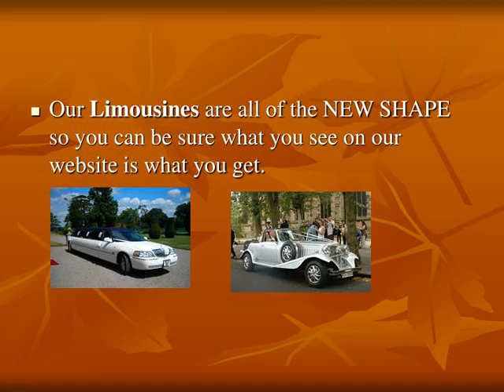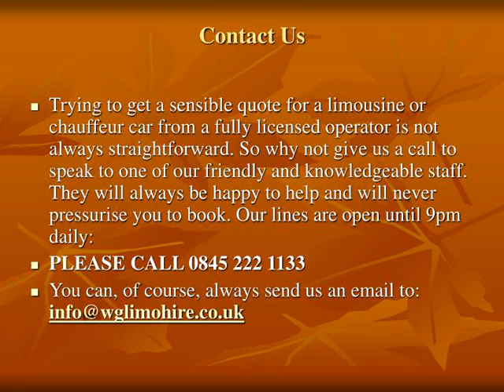Wedding car hire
Need a limousine Hire Company? White Gloves Limo Hire's mission is to deliver the most professional, fast and luxurious services to our clients.
,About Us White Gloves Limousine Hire is based between Berkshire/Middlesex/Surrey/London boarders; we cover the whole of the South East of the UK with extensive vehicle coverage, so you can be sure that we will always be there to service your needs.
,Our Limousines are all of the NEW SHAPE so you can be sure what you see on our website is what you get.
,White Gloves Limo Hire offers luxury limousines that provide both style and comfort. We have a number of limousine's to choose from in Black &amp;amp; White.
So why not give us a call to speak to one of our friendly and knowledgeable staff. They will always be happy to help and will never pressurise you to book. Our lines are open until 9pm daily: